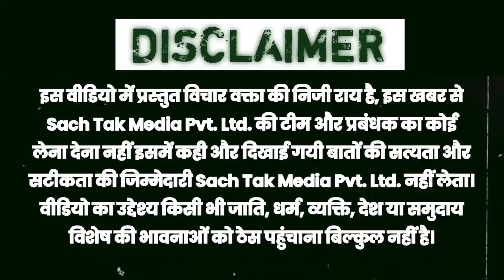INDI एलाइंस की बैठक में नाराज़ नीतीश-लालू बैठक छोड़कर भागे ? कांग्रेस विधायक इजहरूल हुसैन का आया बयान